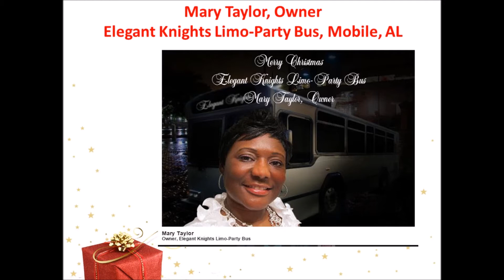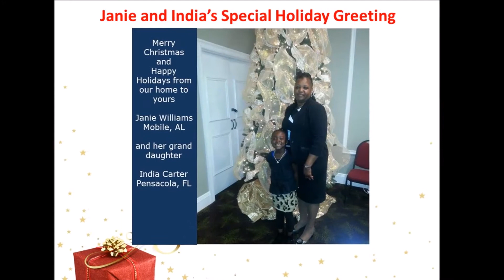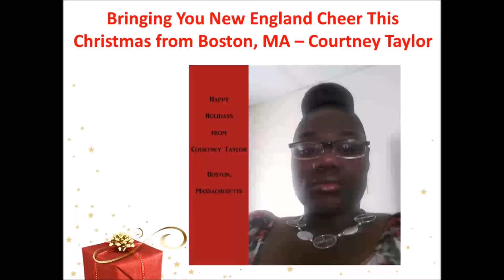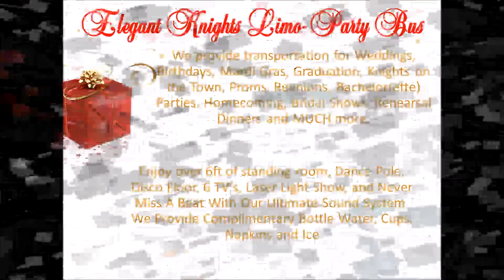251-317-1BUS - Elegant Knights Limo-Party Bus, Mobile, Alabama - Christmas Video 2014 -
Elegant Knights is your premiere "limo-party bus" specializing in group transportation with an ambiance of a mobile Knight life "on wheels".  We can accommodate groups of up to 35 passengers allowing you and your group to patronize multiple venues without the hassle of driving and dealing with hard to find parking. Bring your guests and take an adventurous ride. Design your own itinerary — any destination — any occasion. Just give us your schedule.

Elegant Knights is ideal for all of your transportation needs; we can take you there in style, or pull out all the stops and bring the "limo-party bus" right to your front door. We cater to weddings; anniversaries; proms; birthdays; bachelor(ette) parties; mother's day; father's day; reunions; Christmas parties; graduations; baby showers; Knights on the town; sporting events; corporate events, holiday parties and any other event that you wish to transport your entire group. We offer you the opportunity to get creative.

Elegant Knights comes equipped with stockable wet bars, and two-tone social seating, disco lighting, dance floor, fiber optic lighting, entertainment systems, fog machine, LCD TV's, and lots of fun.